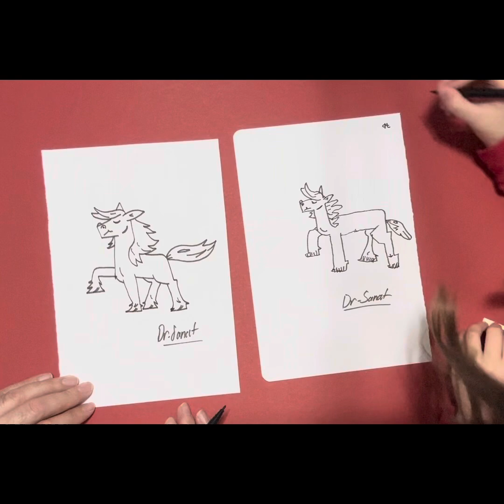En kolay at nasıl çizilir?